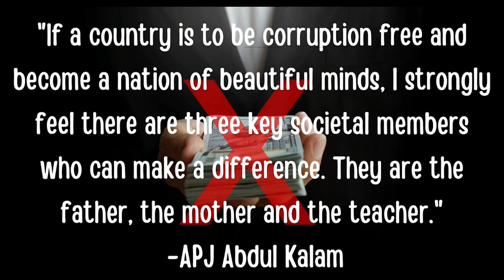09 12 2021 Internationale Dag tegen Corruptie